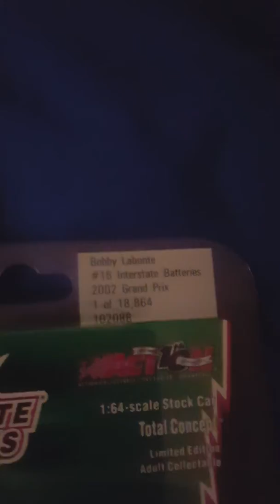Reveiwing Bobby labonte interstate batteries 2002 Pontiac grand prix